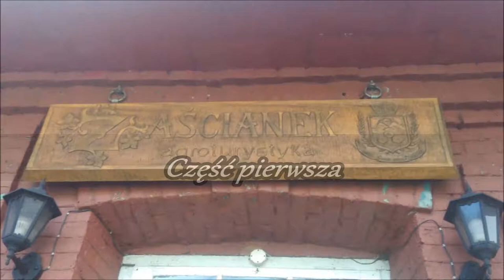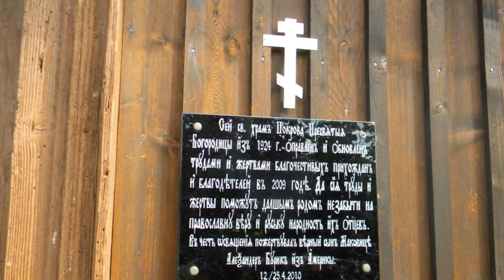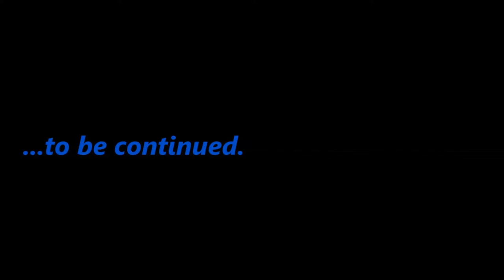Biesy i Niski "na bani" 2019 cz.1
Muzyka:

1.Stefan Kartenberg - In the clouds (ft. Javolenus) 2019 Stefan Kartenberg Licensed to the public under
2.Stefan Kartenberg - Cunnamulla (ft. debbizo) 2015 Stefan Kartenberg Licensed to the public under